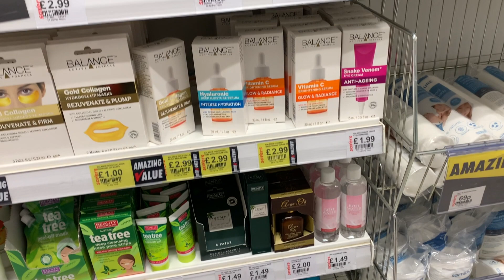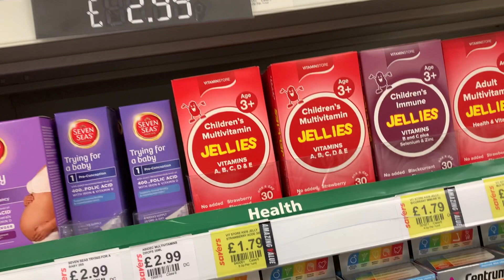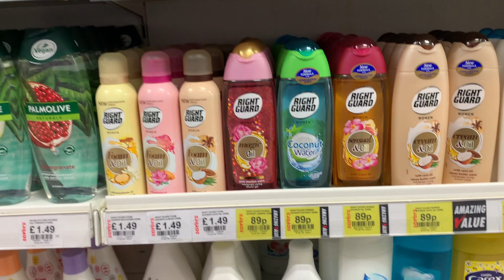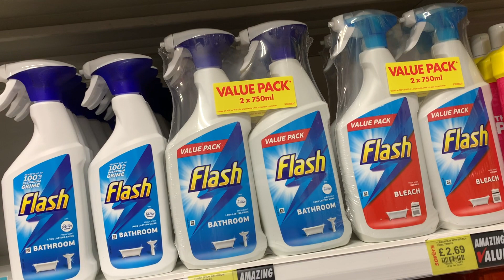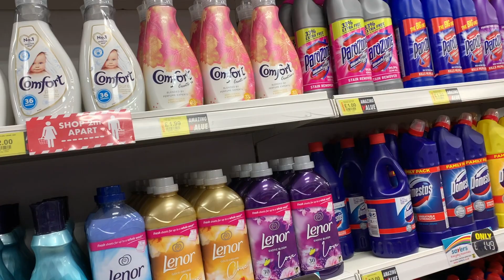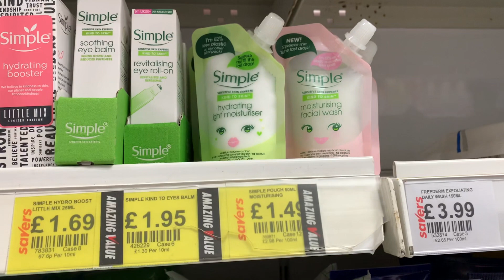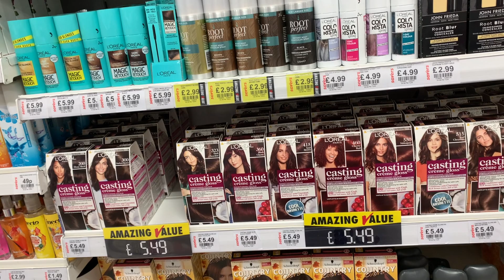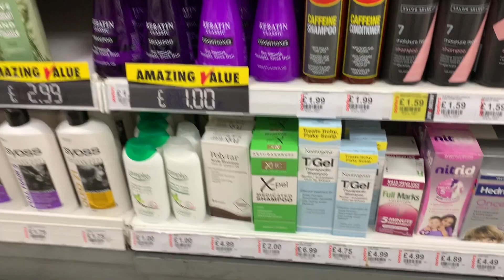COME SHOP WITH ME AT SAVERS | JULY 2020 comeshopping with me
Come along with me as I go bargain shopping for some health, home, and beauty stuff at SAVERS . Hauls coming 😀 soon. I hope you enjoy it.